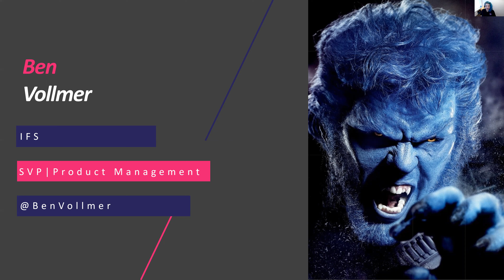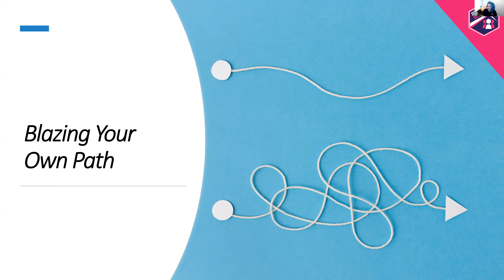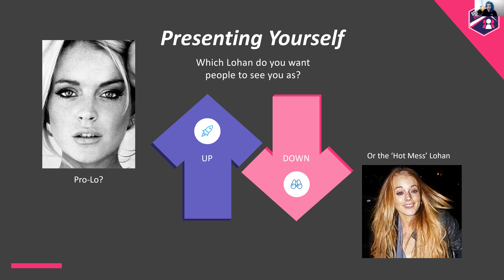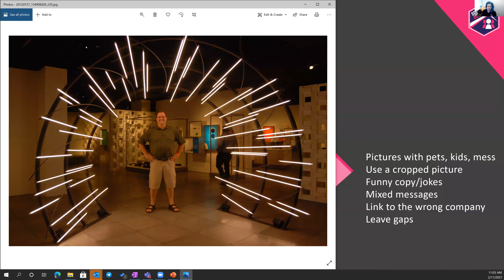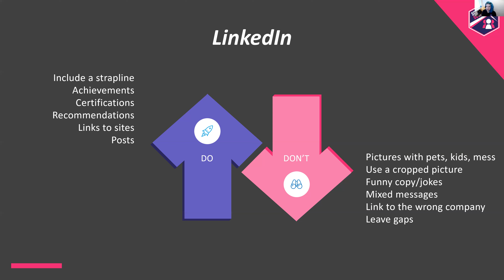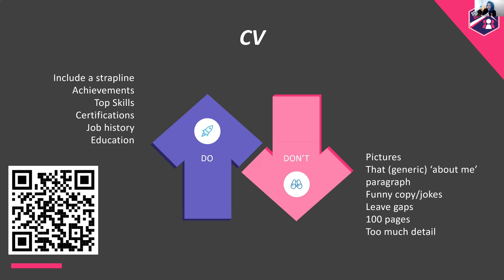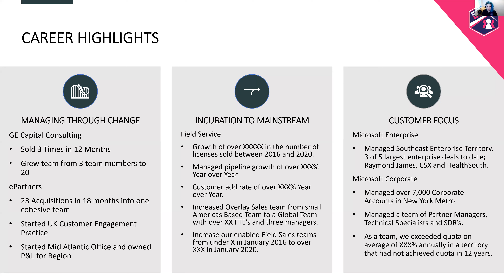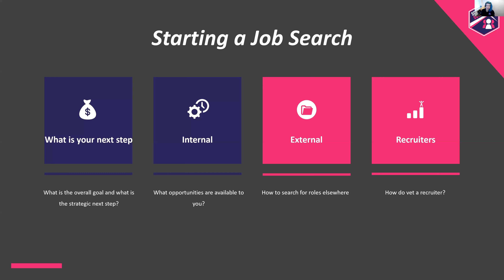Ben Vollmer - Developing a Career Plan – A Field Guide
"So many consultants have robust client delivery plans, but almost none of them invest in their own personal career development. In this session, we will talk about what should be in a career plan, how to seek out mentors and how to succeed in a Business Applications career. We will cover real life tips around:
• Career Paths
• Documenting Career Goals
• How to share with your management
This is designed to be highly interactive and fun! Come grow your career!